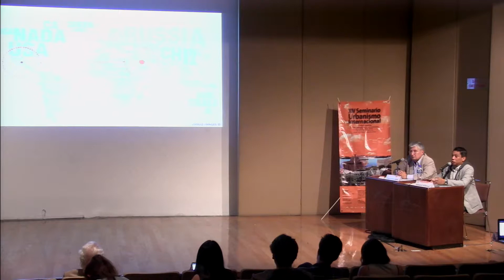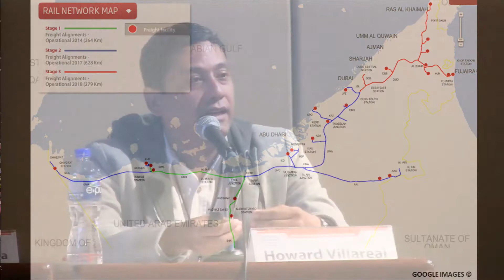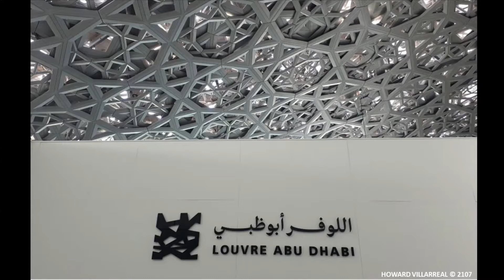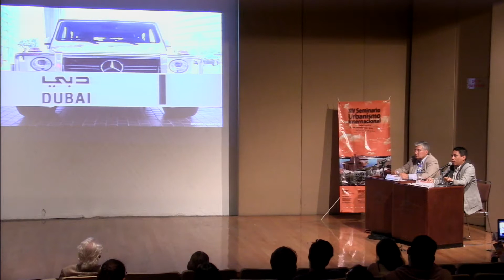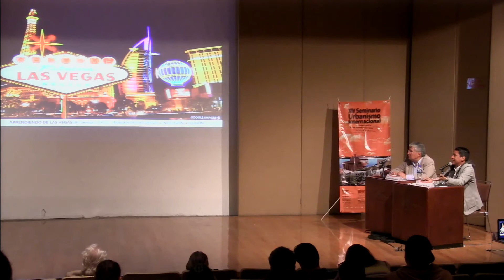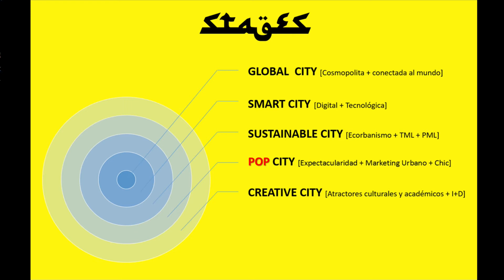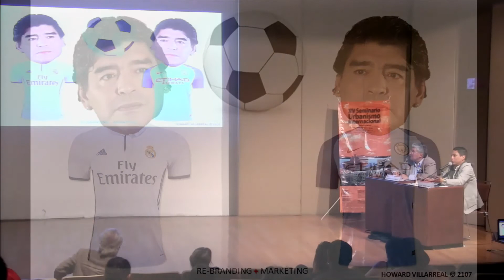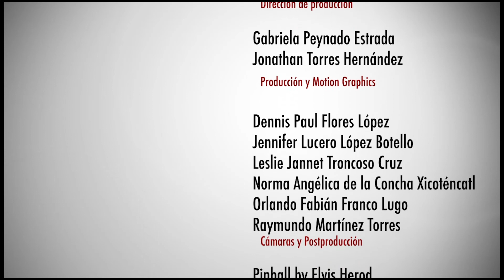Fly Emirates; Stage cities | Howard Villareal Molina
XIV SEMINARIO DE URBANISMO INTERNACIONAL
Ciudad creativa. Acciones sustentables de la economía naranja en la nueva agenda urbana
Fly Emirates; Stage cities
Howard Villareal Molina
Transmisión: 19 de abril de 2018
Producción: CyAD tv
UAM AZC